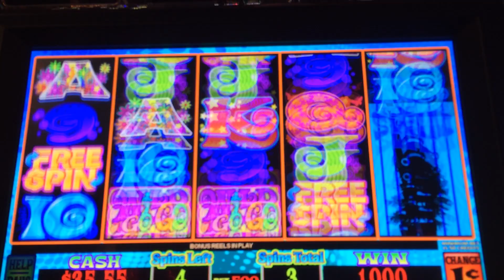Wild a Go Go Slot Machine - Big Free Spin Win